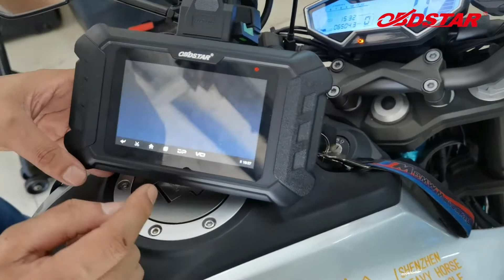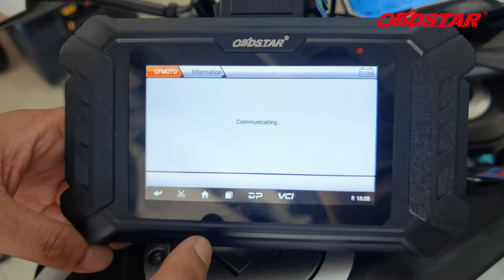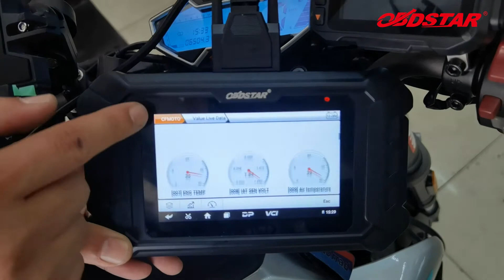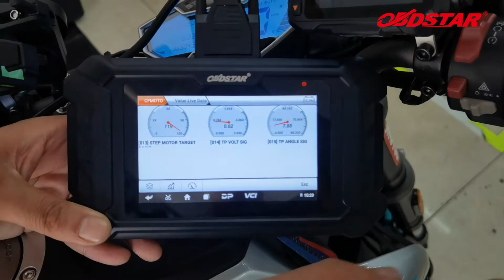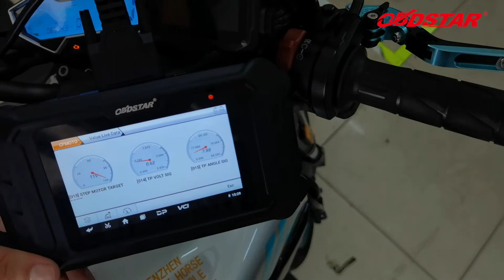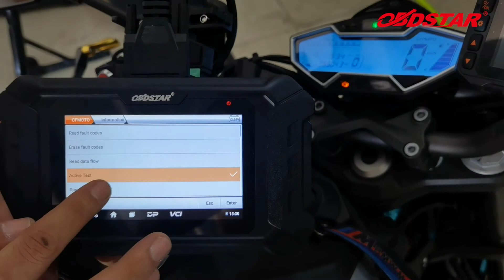MS50 motorcycle diagnostic tool 2020 CFMOTO CF250 A ENG DIAGNOSIS